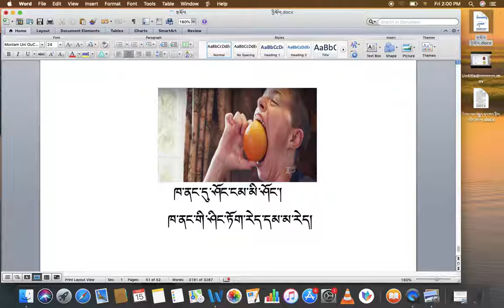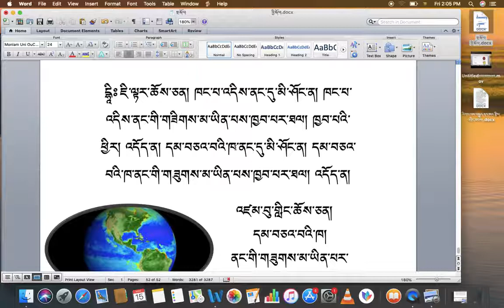རིགས་ལམ། 033 རིགས་འཕྲུལ། DIALECTIC